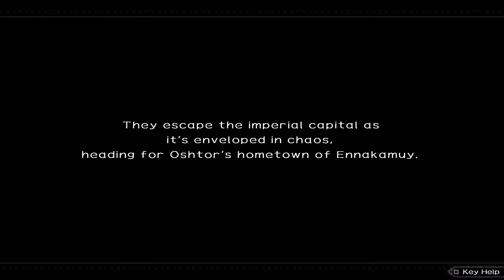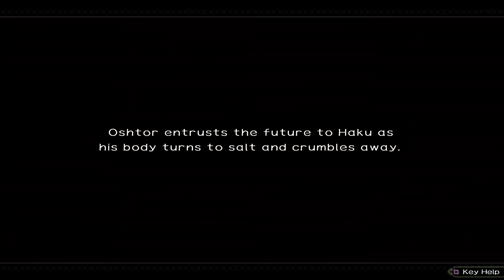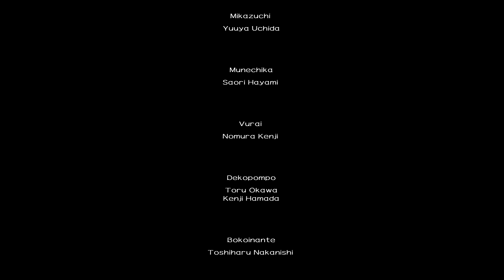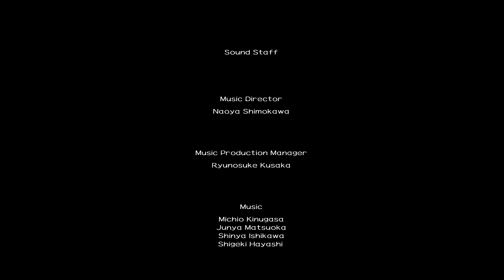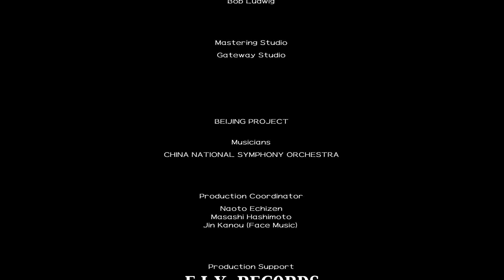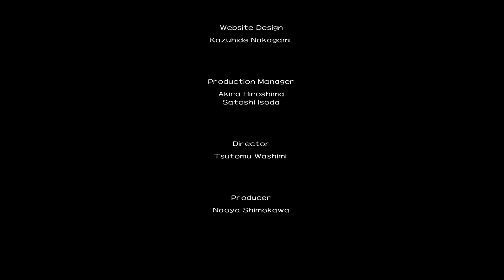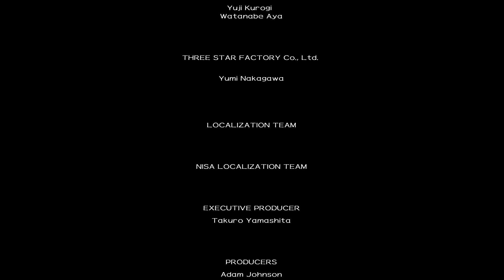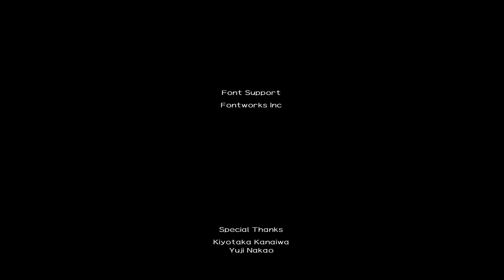Utawarerumono: ZAN | Chapter 18: The Successor (Finale)